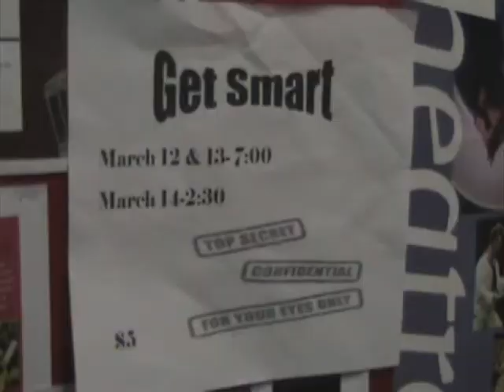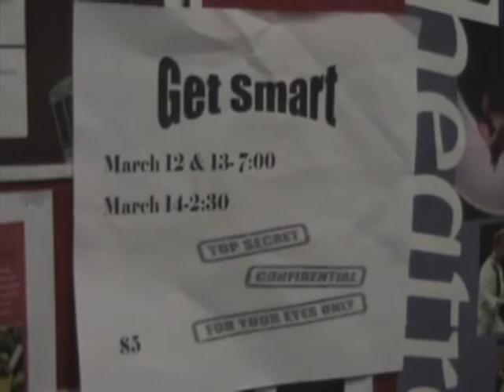Get Smart Parkour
Sceret Agent Jake must infiltrate Southport Highschool to find information on the school's production of "Get Smart"